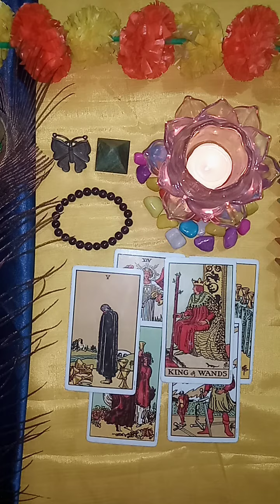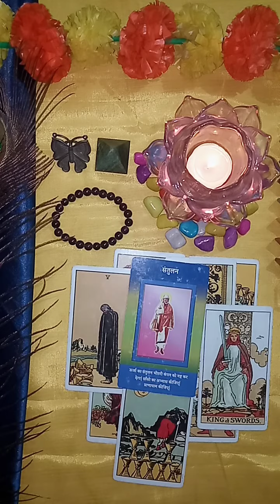🙏🏻🌹गणपति जी का संदेश l SoulMate l Twinflame 🔥 General Reading l Timeless 🧿❤️tarot